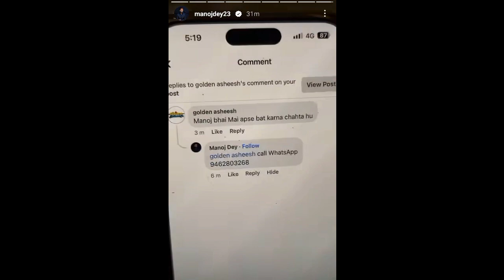Manoj Dey Angry On Scammer . Sourav joshi vlogs react to fake fb page . Angry Prash New Video